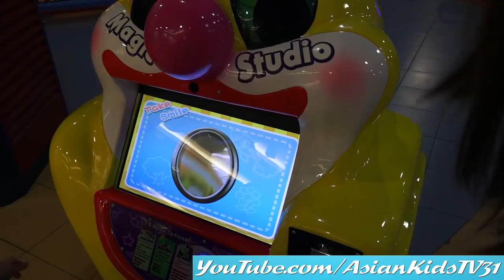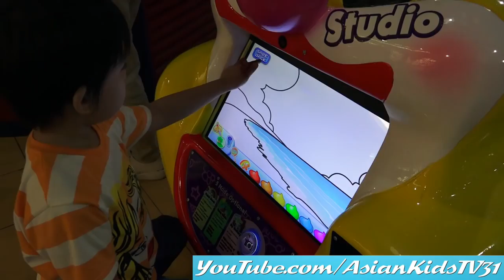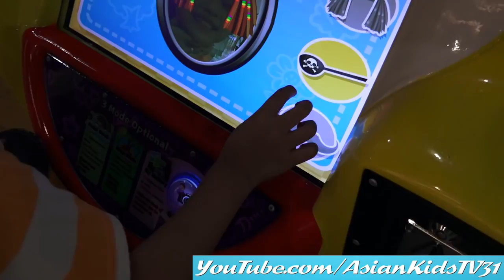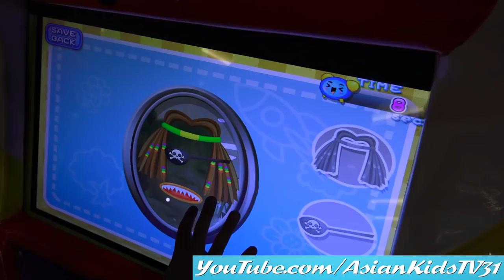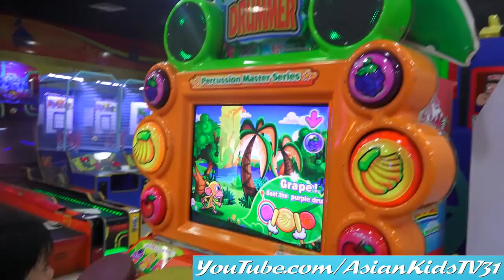Indoor Amusement Arcade Theme Park Playtime Fun! Carousel, Slides, Mega Bloks, etc...